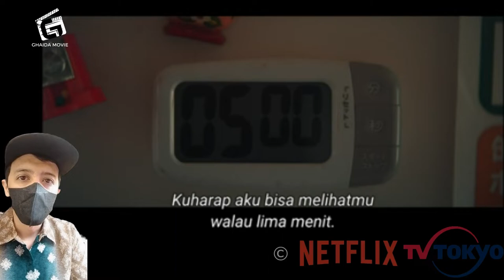Memilih Daun Muda | Alur Cerita film | Part 04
Berpisah dengan Calon Suami, Lebih Memilih Br0nd0ng | Part 04

Sebelum menonton alur ceritanya, sangat disarankan untuk menonton full movie nya terlebih dahulu supaya lebih bisa mengetahui semua ceritanya secara keseluruhan..

Director: Yoshihiro Mori, Mai Sakai, Hana Matsumoto, Kenji Kuwajima
Writer: Akira Nitta (manga), Ryo Takada, Makiko Mizoguchi, Takamasa Oe
Network: TV Tokyo, Netflix
Episodes: 12
Release Date: July 26, 2018 - October 12, 2018 (TV Tokyo) / November 30, 2018 (Netflix)
Runtime: Thursday 25:00-25:30 (TV Tokyo)
Language: Japanese
Country: Japan

pemeran :
Eri Tokunaga, Daichi Watanabe, Fuju Kamio, Sairi Itoh, Mina Fujii, Mansaku Ikeuchi, Kinuwo Yamada, Yuka Ogura, Enon Kawatani, Yui Imaizumi, Noriko Eguchi, Masanobu, Ando Kitaro

sinopsis :
Wako Taira  berusia 31 tahun. Dia bekerja paruh waktu di bioskop dekat rumahnya. Pacarnya adalah Fu-kun dan mereka telah hidup bersama selama 3 tahun. Dia tidak pernah berpikir untuk putus dengan pacarnya, mengingat usianya. Suatu hari, dia bertemu siswa SMA Yumeaki Iko. Dia tidak bisa menolaknya. Wako Taira berselingkuh dengan Yumeaki Iko.

source : AsianWiki